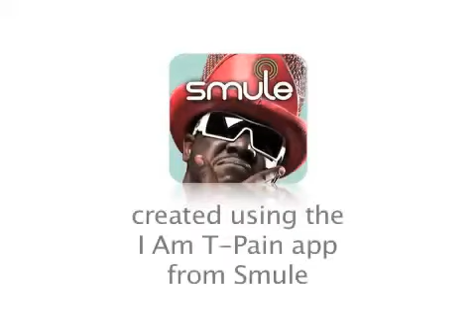Derrick Rose Is Back!!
Jus playin around.. But comment if u think it's hot or not.